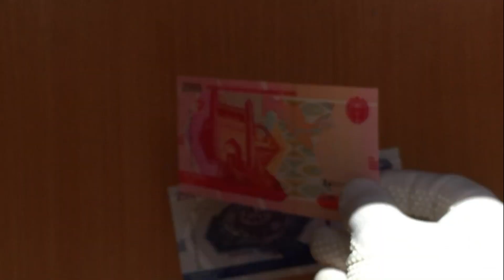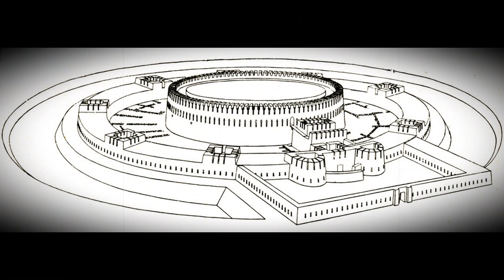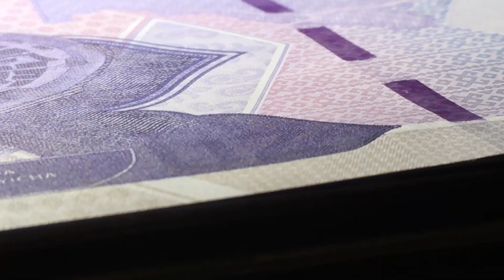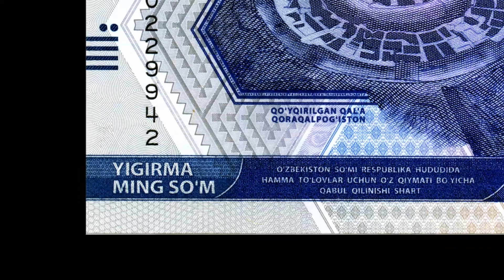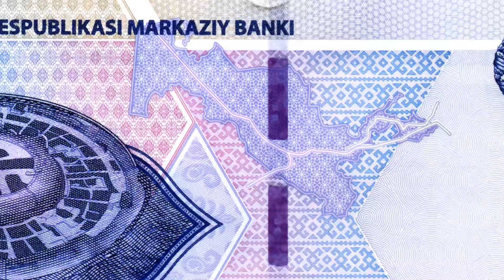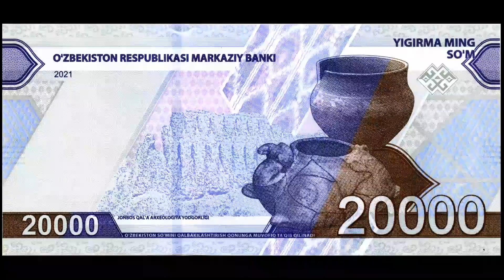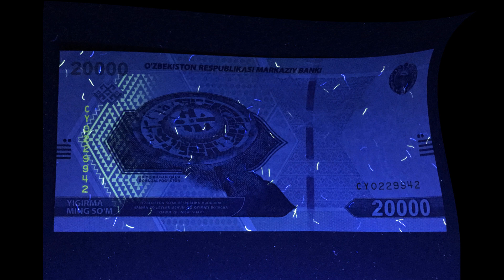Новые банкноты Узбекистана Часть II - 20,000 сум 2021 год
Обзор новой банкноты Узбекистана Часть II- 20,000 сум 2021 год
Overview of the new banknote of Uzbekistan Part II - 20,000 UZS 2021

Пополнение и обзор новой банкноты Узбекистана 20,000 сум 2021 года.
Replenishment of the collection and review of the new banknote of Uzbekistan 20,000 sums of 2021